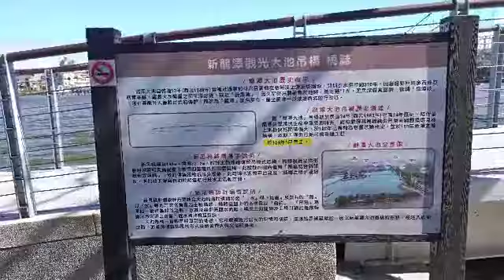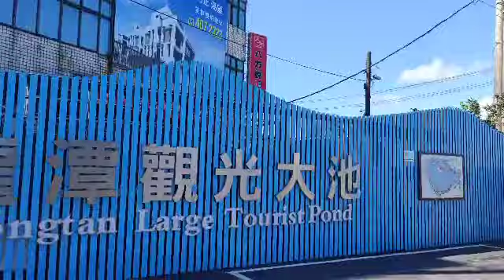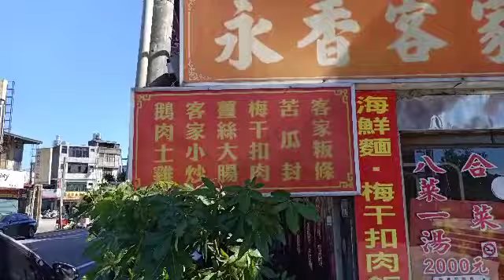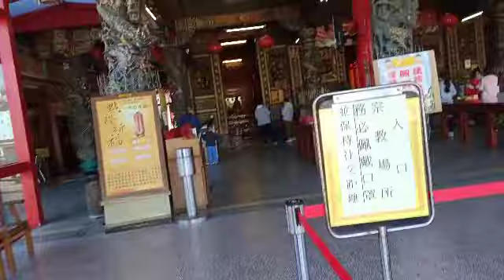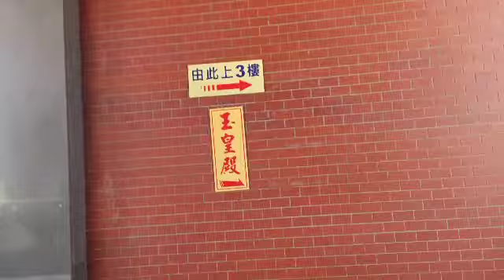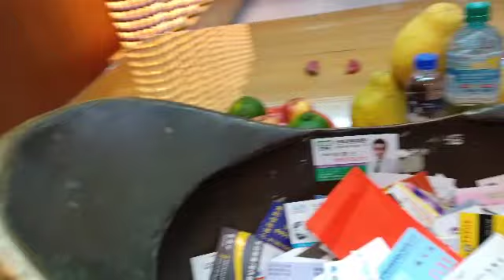❤️❤️桃園龍潭湖💓南天宮❤️桃園景點天賜之音❤️❤️